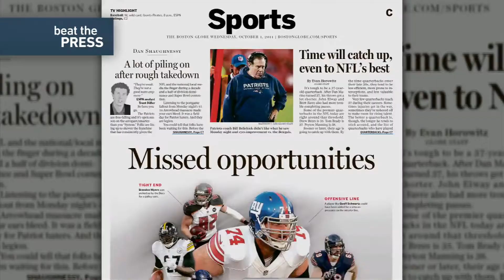Beat The Press Video: Brady Bashing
It’s a hallmark of the Boston sports media: one bad game and our sports heroes are instantly labeled "has-beens." And after last week’s dismal showing by the Patriots, Tom Brady became the latest all-star to feel the contempt of a fickle press.